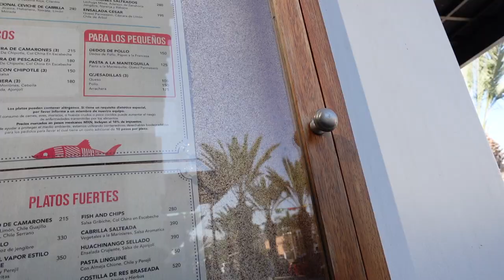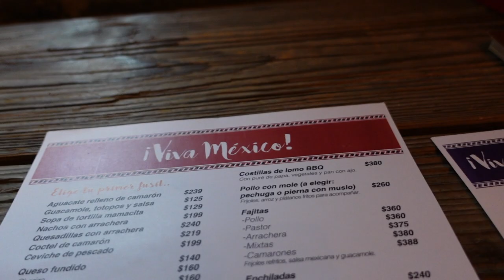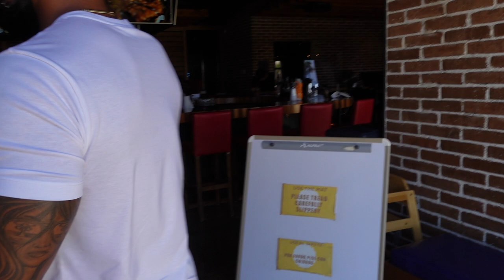Birthday Vlog: Cabo Baecation 🌴🍹💕 | 30 and Thriving 🥰✨ | Viceroy Los Cabos 📍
What's good Sidity Girls!?!! 💕💝✨ I'm back with my long awaited 30th birthday trip vlog. I really hope y’all enjoy this vlog! It took forever to edit so watch the whole thing!!!😂 But seriously, this trip was so amazing and we really enjoyed it!!! 🤗

Love my natural lashes?! Shop Grande Cosmetics 💋

Foundation Shades:
*Estée Lauder: 5W2 Rich Caramel / 5N1 Rich Ginger
*Dior Backstage: 4,5N
*Fenty Beauty: 345 (powder foundation)
*Lancôme Teint Idole Ulta Wear: 460 Sue W (summer)
*Mac: NC45 (compact powder foundation)

Concealer Shades:
*Tarte shape tape: 47S Tan Deep Sand
*Nars soft matte: Caramel

Measurements:
Clothes: Medium
Shoes: 8.5/39
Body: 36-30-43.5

This is a Sidity Life Media, Ltd Co production.